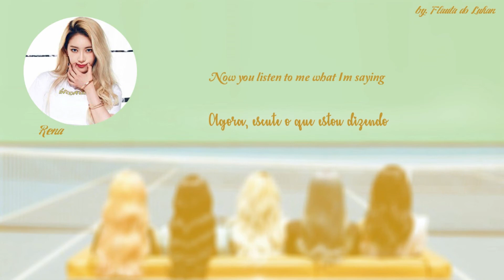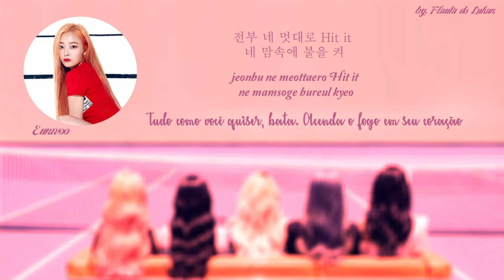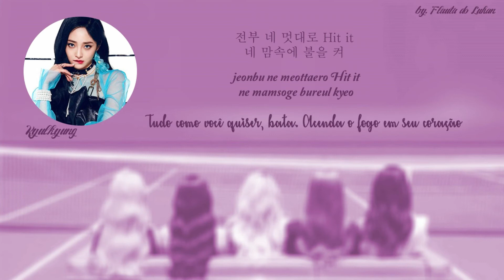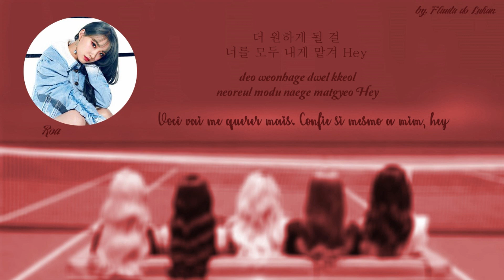PRISTIN V - GET IT legendado PT-BR (Han/Rom/PT-BR Color Coded Lyrics) | By Flauta do Luhan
Me ache/ Find meヽ(◕ヮ◕ヽ)